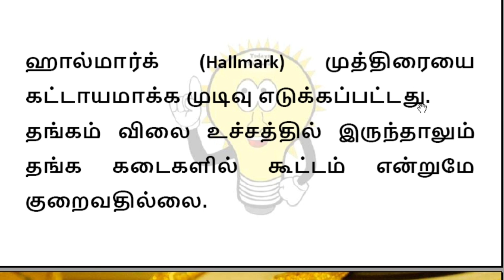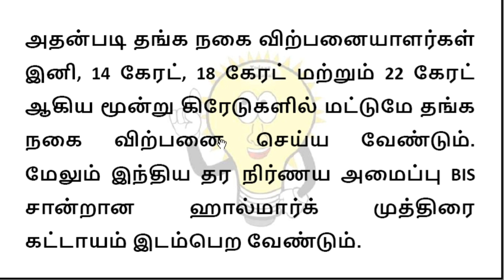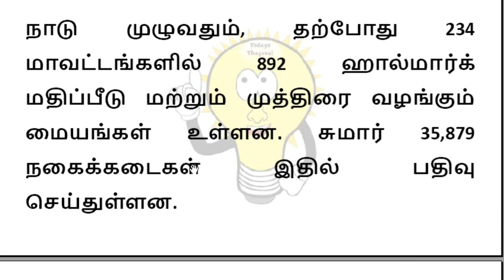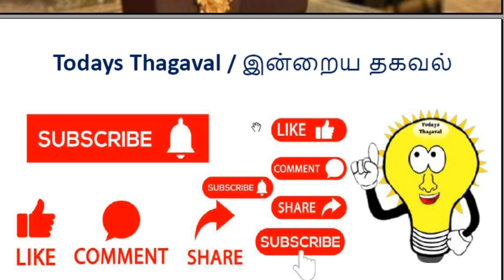தங்க நகைகள் விற்க புதிய கட்டுப்பாடு - New regulation to sell gold jewellry ( 16.06.2021 )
தங்க நகைகள் 2021ம் ஆண்டு ஜனவரி 15 முதல் ஹால் மார்க் முத்திரையுடன்தான் விற்க வேண்டும் என 2019ம் ஆண்டு நவம்பரில் மத்திய அரசு அறிவித்து இருந்தது. கொரோனா பரவல் காரணமாக இந்த உத்தரவு ஒத்தி வைக்கப்பட்டது. இந்நிலையில் நேற்று மத்திய அமைச்சர் பியுஷ் கோயல் (Piyush Goyal) தங்க நகை விற்பனையார்களுடன் ஆலோசனை நடத்தினார். இந்தக் கூட்டத்தில் நாடு முழுவதும் முதற்கட்டமாக 256 மாவட்டங்களில்...